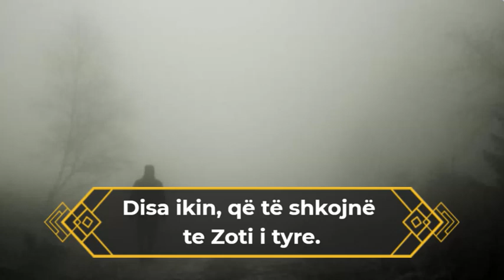TË GJITHË IKIN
Të gjithë ikin, por ndryshon shkaku i ikjes së tyre.
Disa ikin, kur ke nevojë për ta.
Disa ikin, kur u përfundon interesi.
Disa ikin, kur për ty gjejnë zëvendësim.
Disa ikin, që ta vazhdojnë jetën pa ,ty.
Disa ikin, që të shkojnë te Zoti i tyre.
Të gjitha rrugët e ikjeve të tyre na japin dhimbje